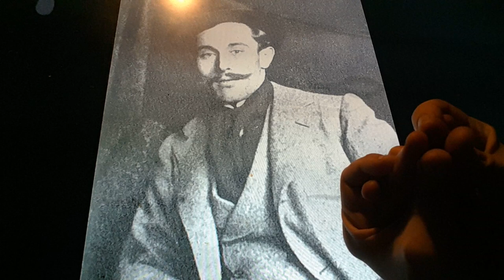Horacio the handsnake - Paul Albert Laurens